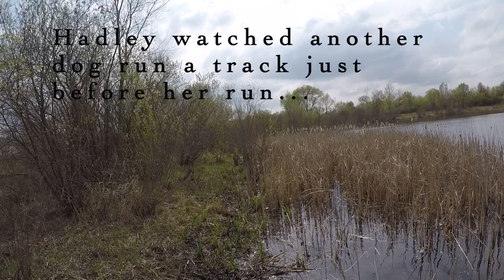Intermediate Hunting Dog Test - All Subjects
Hadley of Auger Falls at the 2021 Český Fousek North America Heartland Chapter Spring Test. Included are video segments and photos from all field test subjects. Handler is Ben Berka.  All Cesky Fousek North America Dogs are expected to complete a Natural Ability Test and an Intermediate Hunting Dog T  The IHDT is used to select dogs for the breeding program.

Photo Credit: Rem DeJong